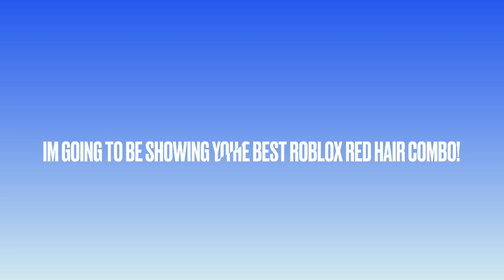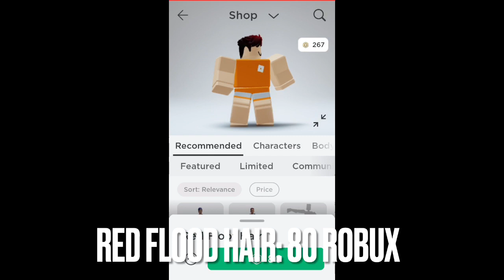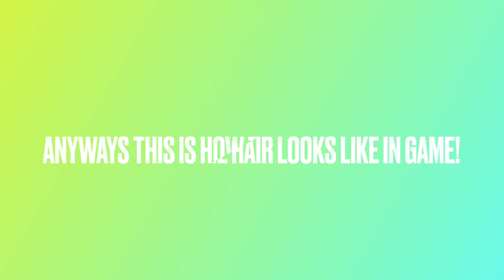HOW TO MAKE THE MOST ULTIMATE ROBLOX RED HAIR COMBOS